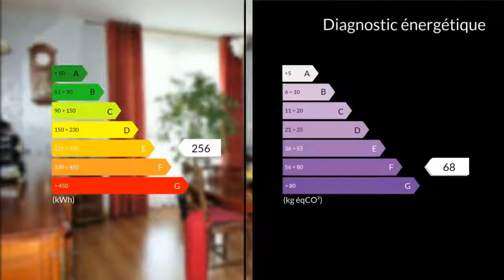A vendre - Maison/villa - Hiersac (16290) - 7 pièces - 150m²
Mathieu et Nadège vous présentent cette maison habitable de suite, sur deux niveaux pour 150 m² environ avec un jardin de 650 m² arboré et clos. Située entre Angoulème et Jarnac et proche du centre de Hiersac, ou vous trouverez agréablement des commerces de première nécessité (boucherie, tabac presse,boulangerie, coiffeurs, salon esthétique, école, pharmacie, centre médical, banque,épicerie). Elle se compose à l'étage d'un beau séjour/ salon, salle à manger, d'une cuisine, d'une chambre, d'une salle d'eau et d'un wc. Au rez de chaussée se trouve un grand salon, une cuisine, une chambre , une salle d'eau et un wc. Chauffage central au fioul, garage. Affaire à visiter sans attendre et à saisir rapidement!!!M./Mme Mathieu et Nadège RABILLER 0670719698 / 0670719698 Agent commercial indépendant du réseau national clairimmo Maxihome N° RSAC : 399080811 - Ville du greffe : RSAC ANGOULEME